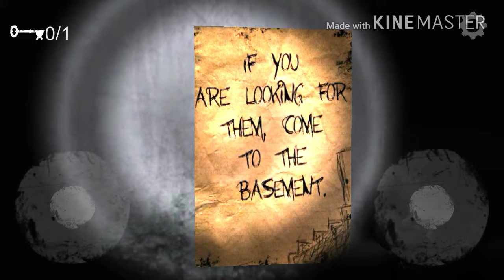I aint fraid of no...nevermind [The fear]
Callab account

If you mase it this far comment Ghost busters